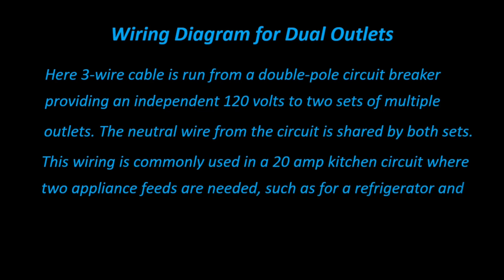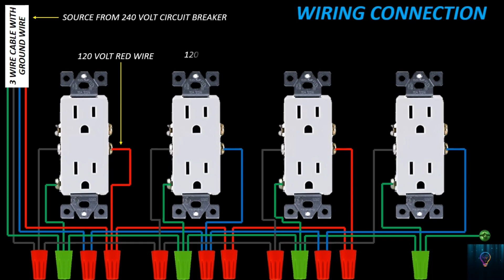MULTIPLE DIAGRAM FOR DUAL OUTLETS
outlets
outlet
socket outlet ring wiring diagram
outlet wiring diagram
electrical outlet wiring
outlet for disposal
combo switch outlet diagram
wiring multiple switches and outlets in one box
gfci outlet
how to wire multiple switches and outlets in one box
installing outlet for dishwasher
electrical outlet
how to wire a double outlet
wiring diagram
how to install a 240 volt outlet for a dryer
how to wire an outlet
how to wire an outlet off another outlet